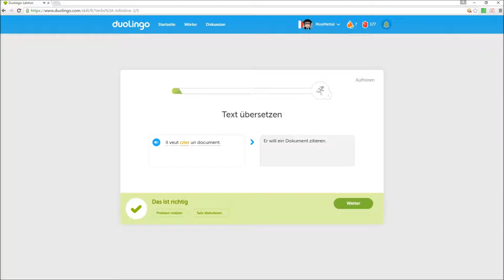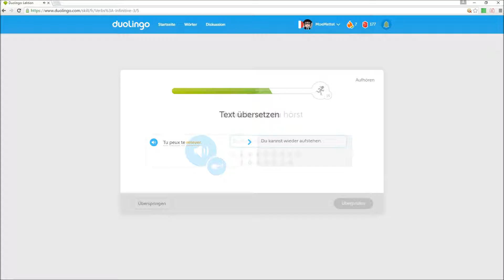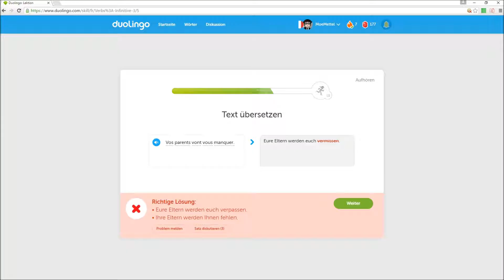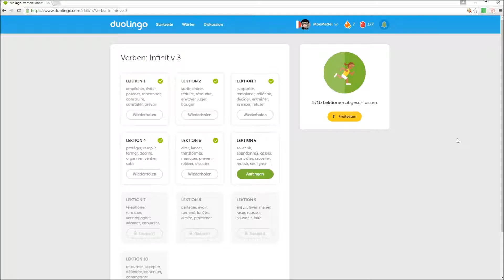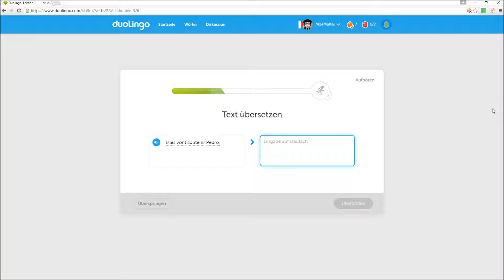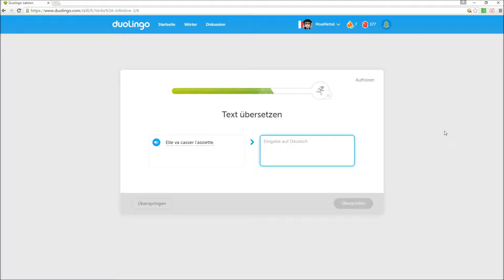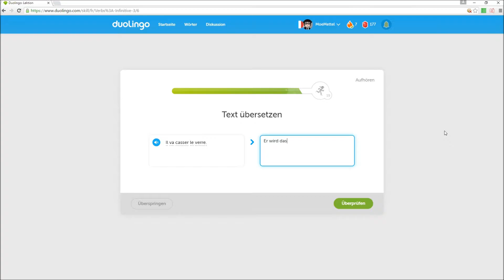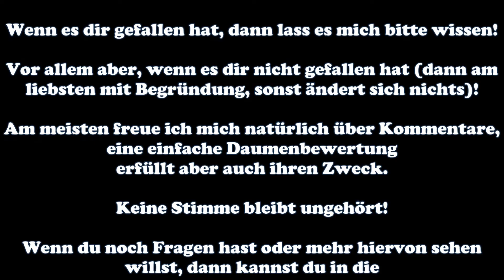Infinitiv 3 2/3 #48 Moe apprend le français - Let's Play Duolingo - Deutsch